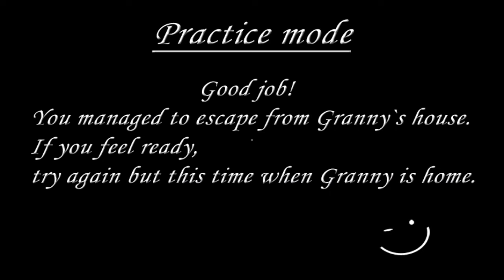granny car escape speedrun